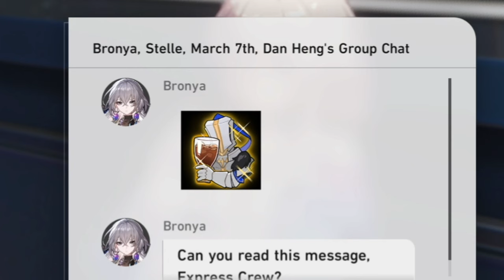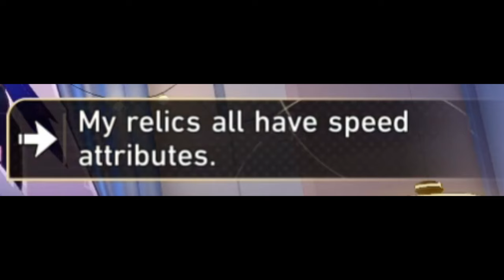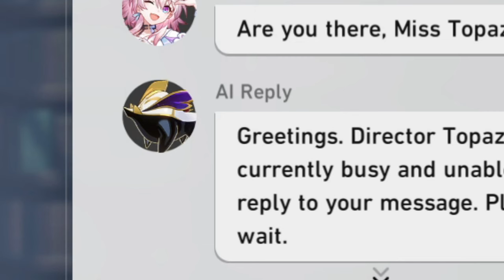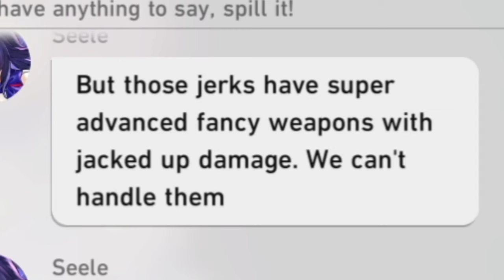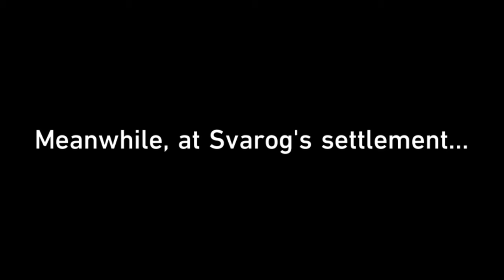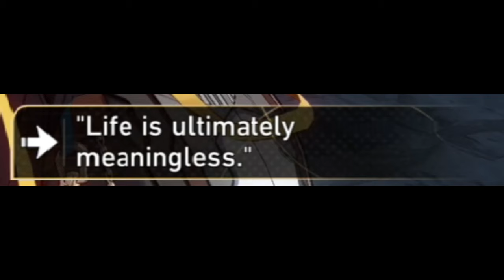Topaz is kinda... | Honkai: Star Rail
This character is too smug.